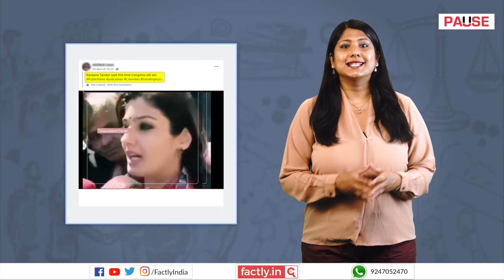FACT CHECK: Viral Video Shows Raveena Tandon Expressing Support for the Congress in 2024 Elections?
A social media post claims that an accompanying video shows actor Raveena Tandon showing her support for the Congress in the 2024 Lok Sabha elections. We check the veracity of the claim in this video.